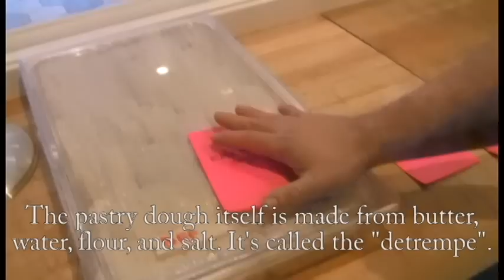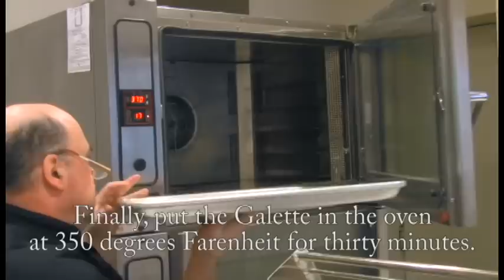French Corner, the galette des rois Recipe (king's cake)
This month, January 2016, enjoy with Café Madeleine the traditional galette des rois, (king's cake), a delicious puff pastry stuffed with almond cream, and be the king or the queen of the day!